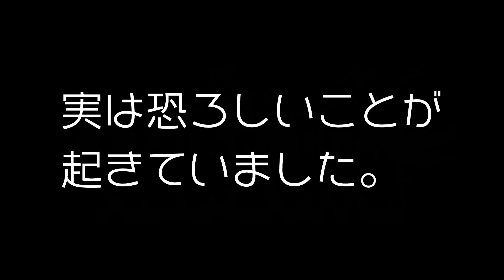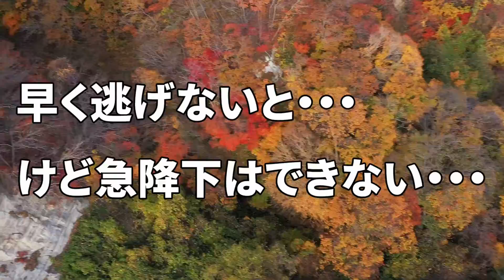ドローンが鳥に襲われる！墜落？悲報！鳥さん脅かしてごめんなさい。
この裏側で、実は怖いことがあったのです。

鳥崎八景の屏風崖を撮影中、なんとトンビに襲われました。

多分トンビの縄張りだったのでしょう。
どこからともなくやってきて、突然襲われました。

トンビさん脅かしてごめんなさい。

ドローンも、トンビも怪我がなく良かった！

皆さんも撮影のときには鳥を脅かさないようにね！

これからもドローンでの空撮絶景映像や、VLOGなどアップしていきますので。これからもよろしくお願いいたします。

もしよろしければ、他の動画も御覧ください！

Drone blogger Kazuさん
【印旛沼の市井橋をドローン空撮】